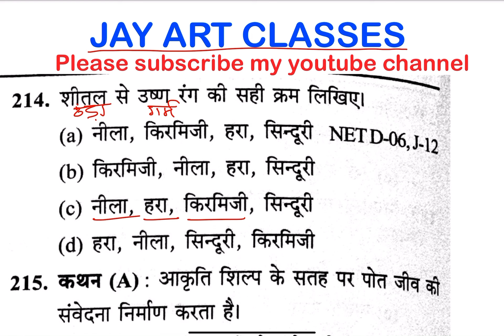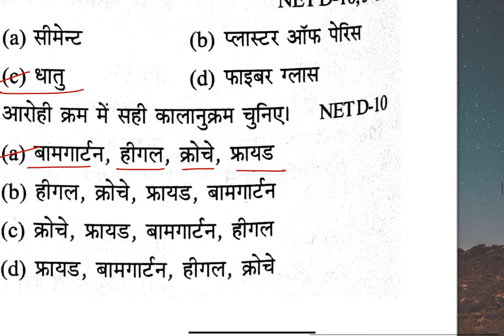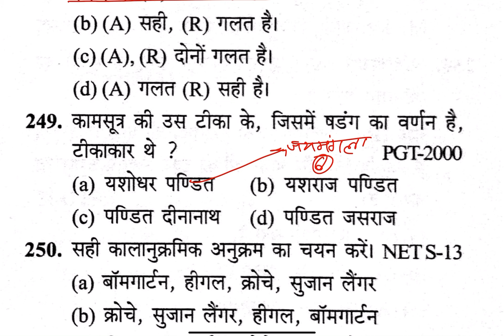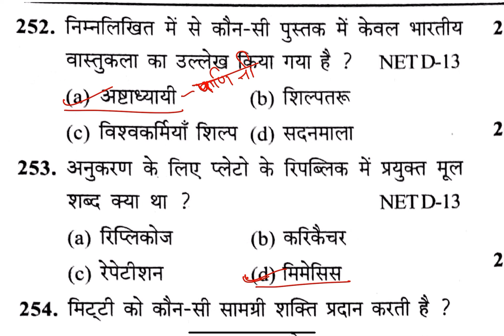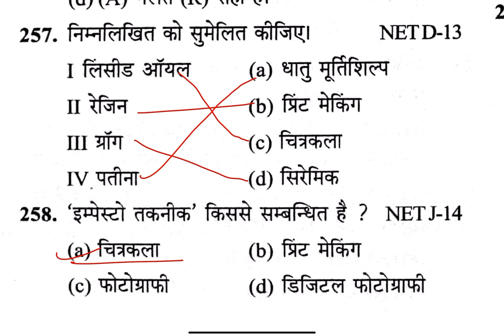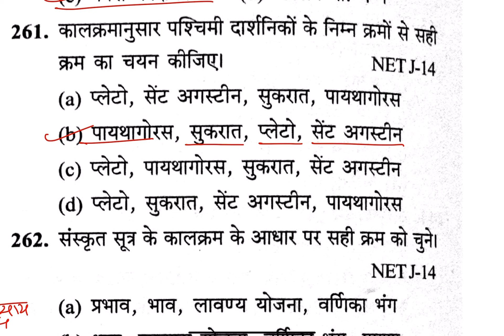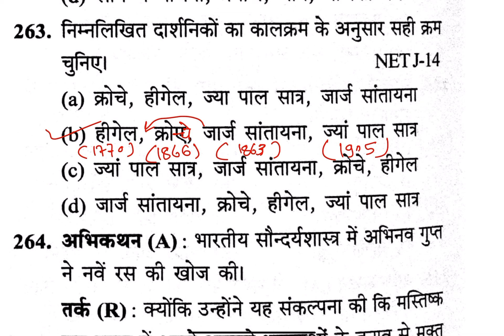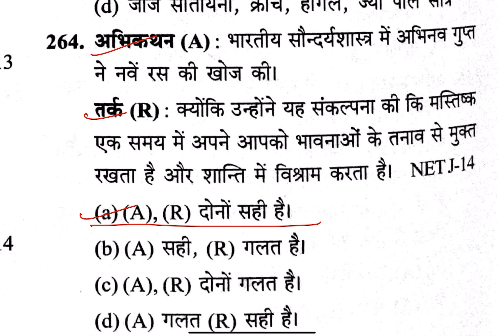UP TGT, PGT - कला, सौन्दर्य शास्त्र तथा कलागत तत्व,( भाग - 6)